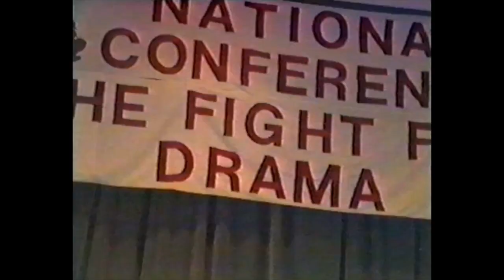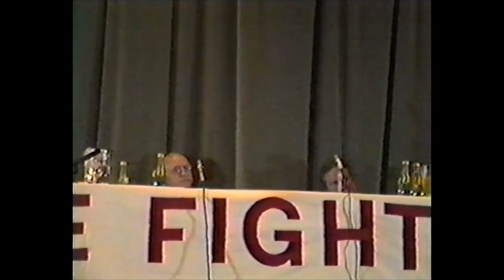Edward Bond: The Fight for Drama. The Fight for Education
Edward Bond's Keynote Address at the 1989 conference held by NATD (National Association for the Teaching of Drama)